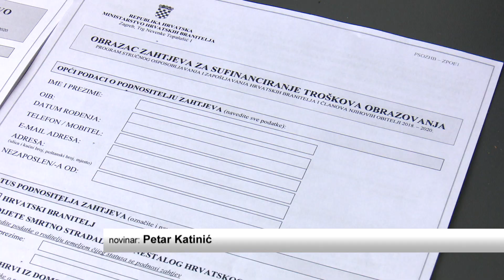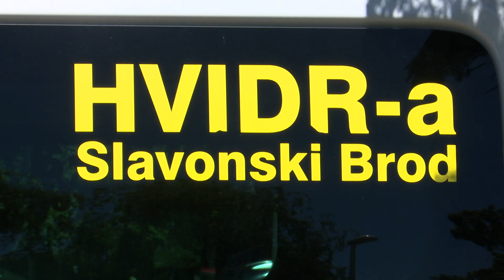SBTV - DNEVNIK - ŽUPANIJA DODIJELILA POTPORE BRANITELJSKIM UDRUGAMA - 03.06.2021.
Brodsko-posavska županija završila je te isplatila sredstva iz natječaja potpora, a koja su usmjerena brojnim udrugama na županijskom području. Uz brojne humanitarne, socijalne i zdravstvene udruge, potpore su dobile i one koje okupljaju braniteljsku populaciju. Za njihove potrebe i aktivnosti ukupno je isplaćeno 320 000 kuna.

DNEVNIK SBTV-a | PON-PET | 20:00 i 22:00